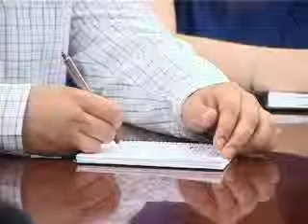Грачев вновь позвал журналистов на журфикс